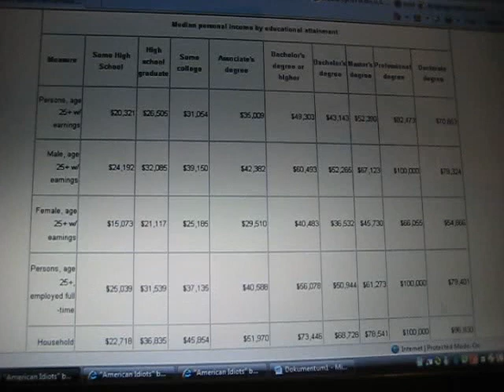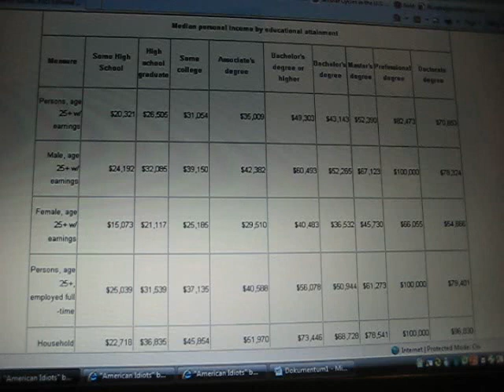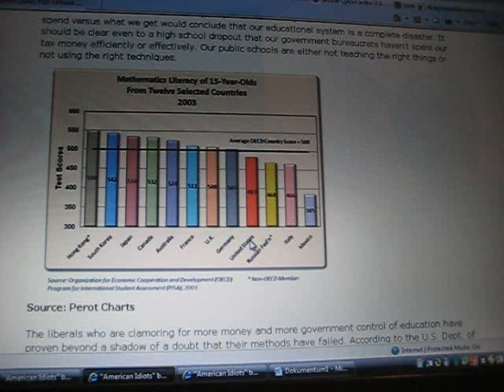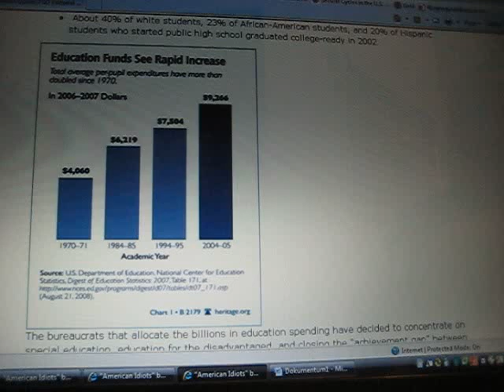Tozsde blog /47/ I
Az 1-es "csoport"! /Kepzettseg, tudas/  A legfontosabb dolog hogy az egyen tanuljon kepezze magat. Nem csak iskolakra gondolok itt, /alltalanos, kozepiskola, egyetem stb.../ hanem informacio beszerzesere az internetrol es kulonbozo konyvekbol is. Sajnos sok mindent szandekosan nem tanitanak, vagy "felretanitanak" a hivatalos iskolakban.